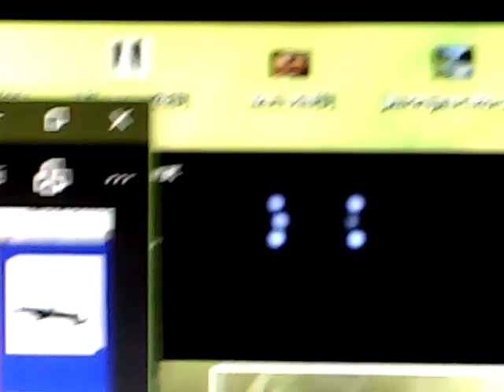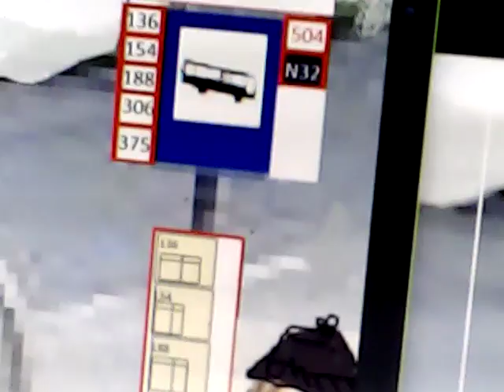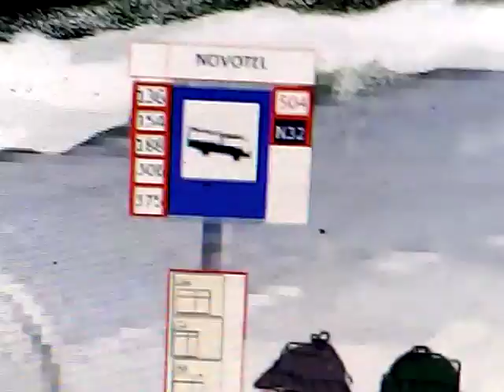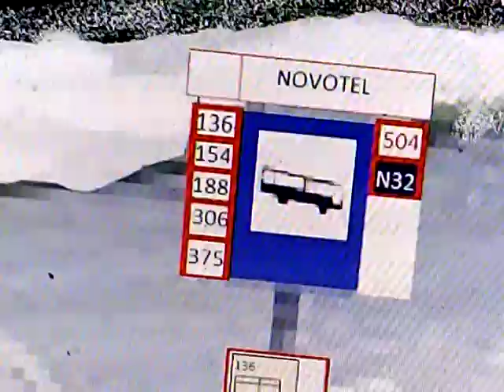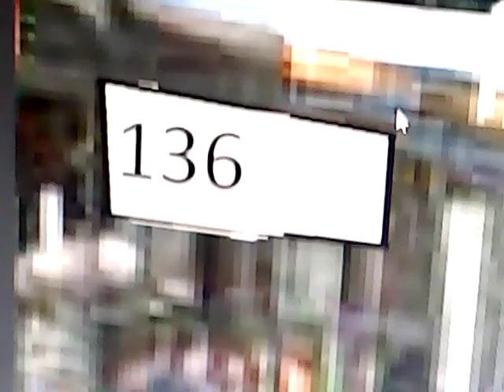przyst novotel autobusowy 136 154 188 306 375 504 i N32 przy ul żwirki i wigury